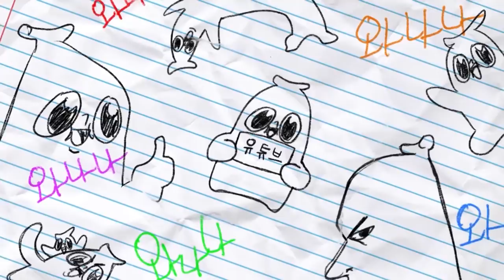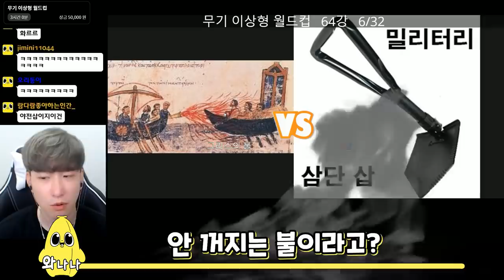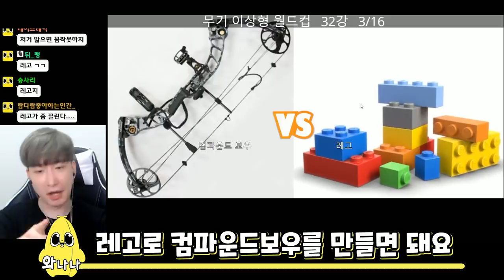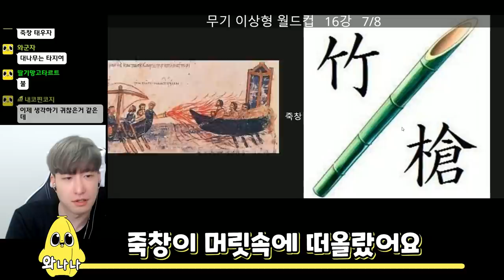세상에서 가장 위험한 무기는 뭘까?(무기 이상형 월드컵)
나는 한국인이다